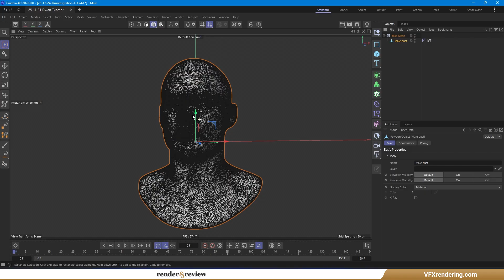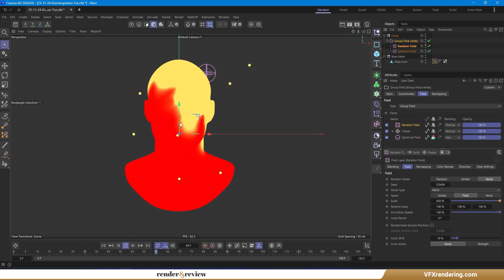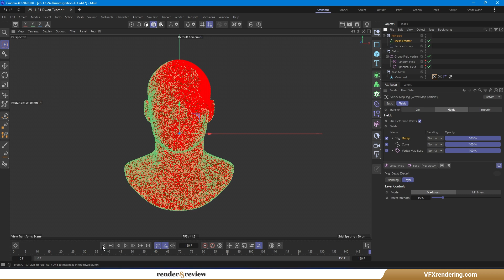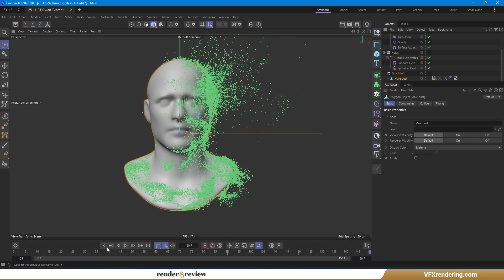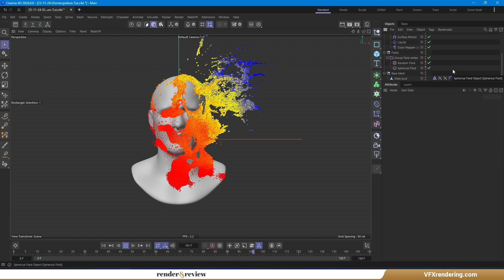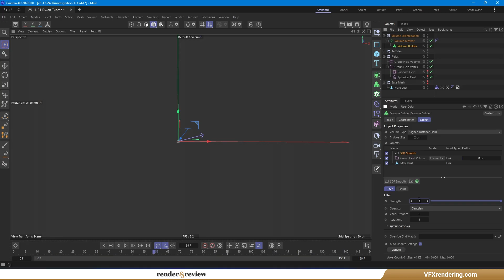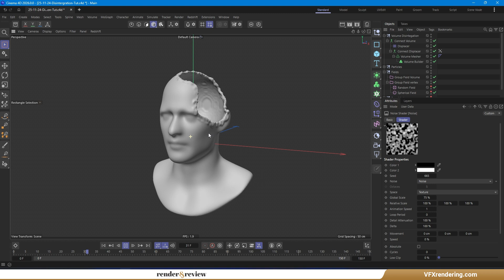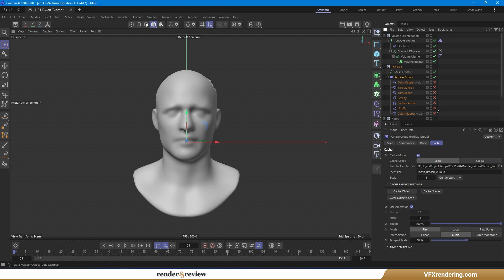Disintegration Effect with Vertex Map (Cinema 4D) | Tutorial | VFXRendering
✨ Learn how to create a disintegration effect using Vertex Map right inside Cinema 4D!
Inspired by the Thanos disintegration scene in Endgame movie, today, we’re bringing that epic disintegration effect into Cinema 4D. Using Vertex Maps and an Emitter, we’ll show you a simple way to make objects break apart like magic. This step-by-step tutorial is perfect for VFX newbies or anyone wanting a creative 3D effect.
We have a lot to cover, so let's get started!

00:00 Intro
00:40 Vertex Map & Group Field
04:15 Mesh Emitters & Modifiers
09:30 Volume to Distintegration
14:55 Enhance Scene
15:22 Keep Creating!